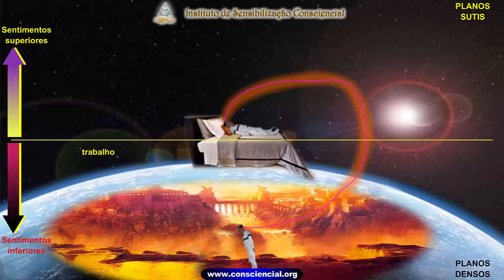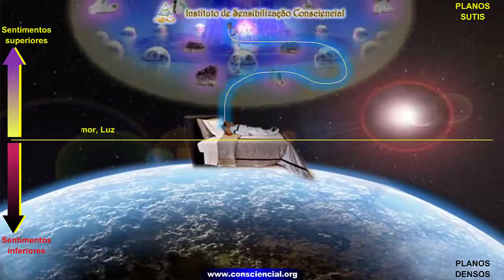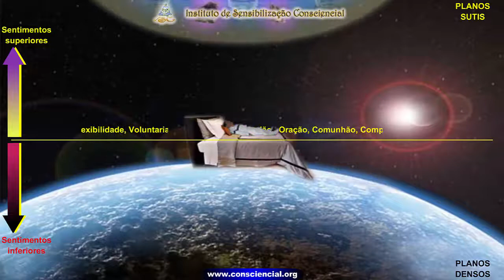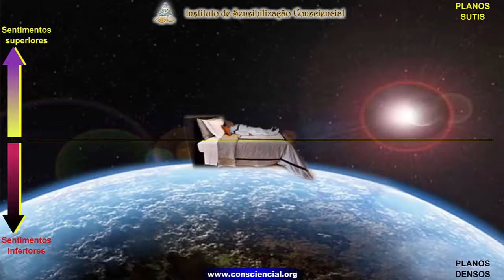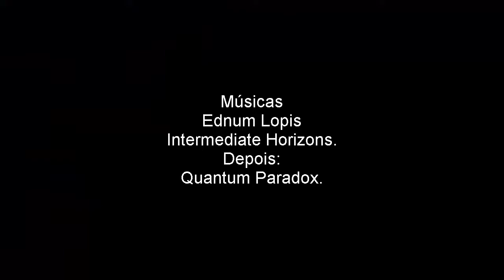10 Sintonia na Viagem Astral - superior x inferior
A sintonia é o que mais pega a humanidade na questão espiritual, mas especialmente pega os projetores astrais na qualidade de suas projeções.
Se para tudo existe técnica, para uma boa sintonia na viagem astral, a ÚNICA técnica é a cosmoética, a ética, a honestidade, ou seja, é o AMOR.

O que é sintonia para você?
Nossa sintonia responde a uma média de pensamentos e sentimentos médios: diários, semanais, mensais, anuais e de uma vida inteira.
Sintonia não se disfarça, não engana, não mente, pois nossos atos passados a definem.

Sua sintonia não depende de religião, do grupo espiritual que frequenta, de intelecto, de cultura, de linguagem, de vestimentas, de parapsiquismo, apenas de amor que se comprova no trato com seus semelhantes.

Seu nome iniciático não vale, chacras ou mandalas tatuados não valem, mantras tatuados não valem, roupa branca ou violeta não adiantam nada, seu turbante nada vale, seu grau iniciático na escola eso/exotérica também não, muito menos seus títulos doutos e honrosos aqui na terra, valerão apenas o nível de sua consciência imprescindível.

SÓ VIAGEM ASTRAL

E-book Estou Fora do Corpo. E agora?

E-book Viagem Astral o guia do estudante

E-book Técnicas Práticas Projetivas Bioenergéticas
Livro Estou Fora do Corpo. E agora?